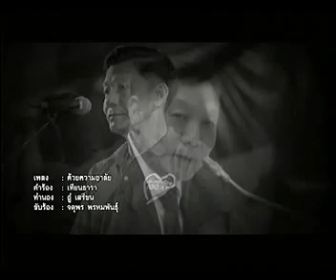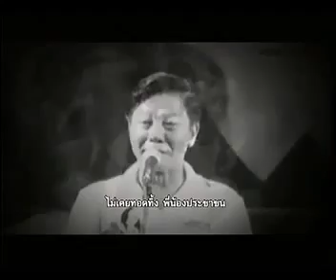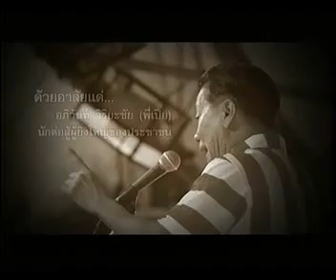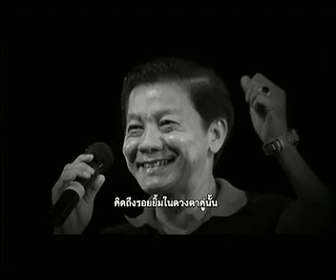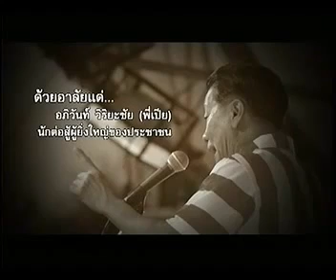มองไกล 18 10 2014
จตุพร พรหมพันธุ์ รายการมองไกล
PEACE TV